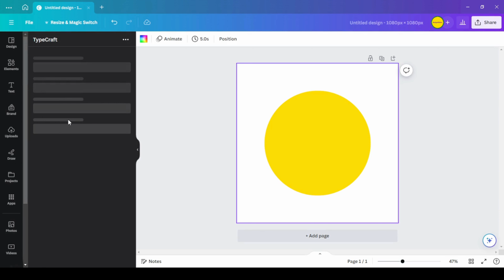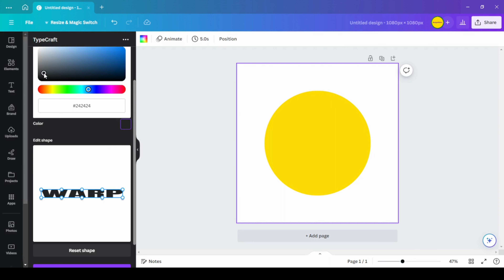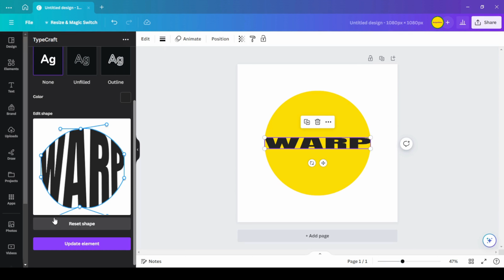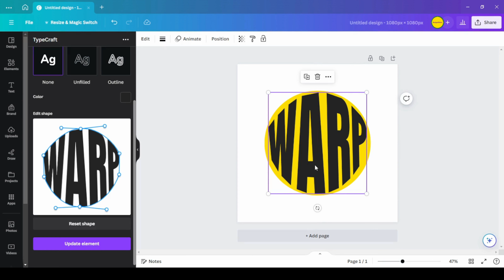How to create WARP TEXT EFFECT in Canva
This canvatutorial will help you create a warp text effect in Canva